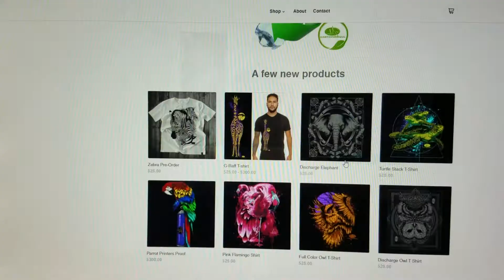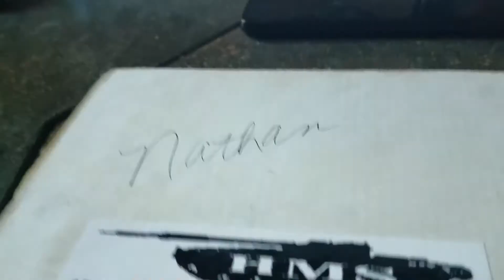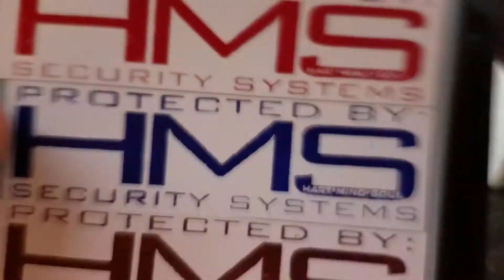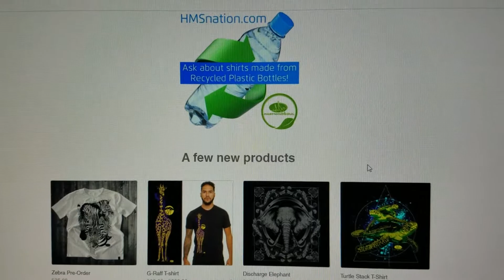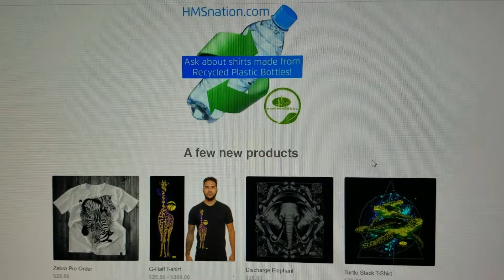History Of Credit Card Processing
Watch this funny and informative video about the History Of Credit Card Processing for Hart Mind Soul custom stickers, screen printing and embroidery. With over twenty years in business the world of credit card processing has changed quite drastically. See what we are doing to stay ahead of the curve and drive online apparel sales.